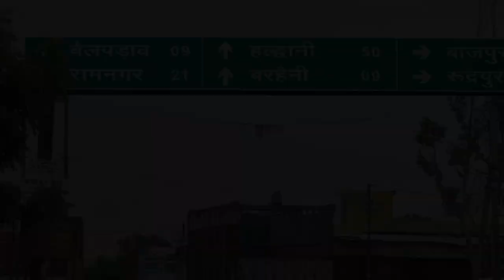Duniya ka sabse anokha Mandir||Hanuman Dham mandir🛕🛕🛕🛕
duniya ka sabse nokha Mandir Hanuman Dham Mandir yah Mandir Ramnagar ke pass mein chori ke pass mein padta hai yah kafi prachin Mandir hai yahan mangalwar ko kafi bheed hoti hai aur yahan manokamna bhi jaldi Puri hoti hai aap sabhi ko aana chahie Hanuman Dham mandir

Hanuman Dham mandir
Hanuman Ramnagar Mandir
prachin Mandir